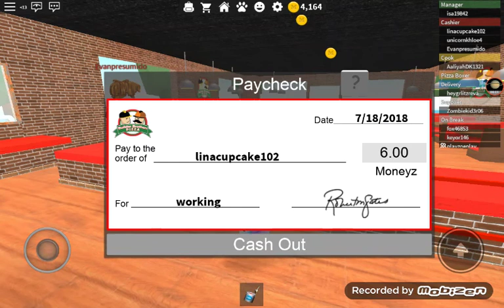Roblox! Work at a pizza place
No COPYRIGHT ON the song it's corl's intro song midnight radio.